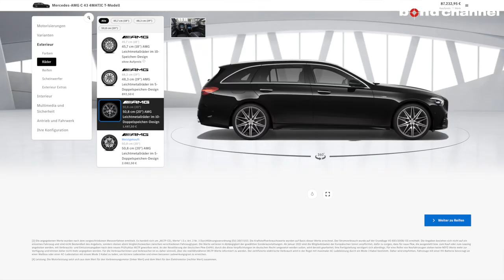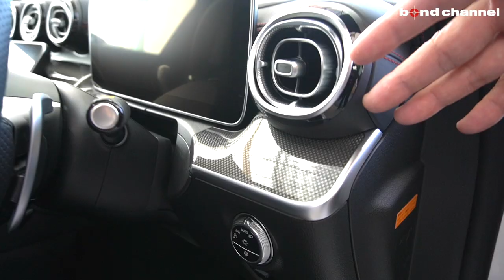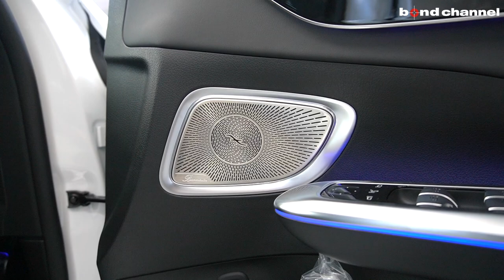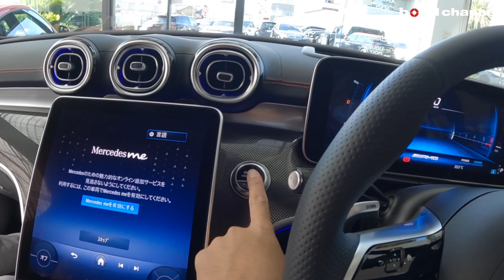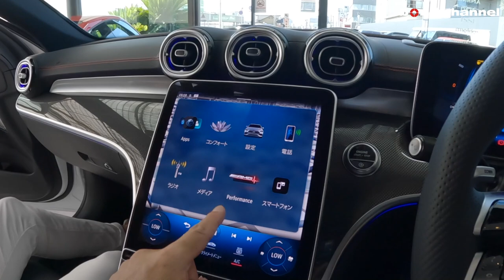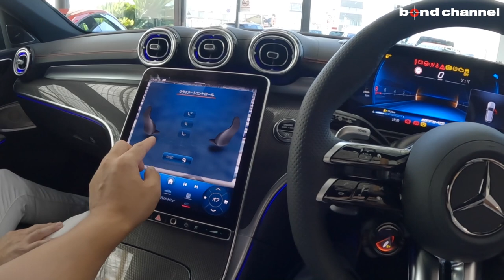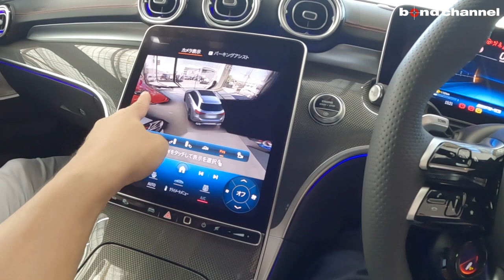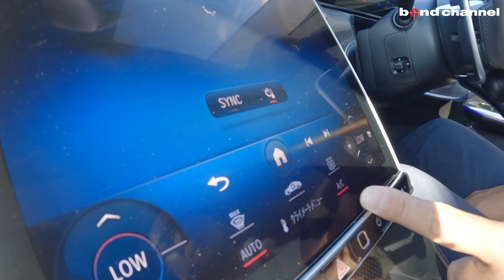【4気筒になった新型AMG C43はいかに！？】見て触って乗って確認します。Mercedes-AMG C43 4MATIC【bond cars Omiya】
00:00 外装紹介
05:09 内装紹介
14:54 トランク紹介
16:00 エンジンルーム紹介
19:17 灯火類&排気音紹介
20:20 試乗
31:24 エンディング

グレード C43 4MATIC Stationwagon
型式 4AA-206287C
ハンドル 右
カラー オパリスホワイト
保証 あり
修復歴 なし

メルセデス・ベンツブランドの傘の下で「究極のエクスクルーシブ性」を追求する「メルセデス・マイバッハ」とならび「究極のハイパフォーマンス」を追求するブランドとして、「メルセデスAMG」ブランドを立ち上げた。走りの本能を新たな時代の歓喜で満たす最強のメルセデスAMG「Cクラスステーションワゴン」。今回、「Cクラスステーションワゴン」のスポーツモデル「C43 4マチックステーションワゴン」を設定。エンジンは最高出力408馬力（300kW）、最大トルク500Nmを発生する「M139」を搭載。トランスミッションには、従来63モデルにのみ搭載されていた「AMGスピードシフト MCT」（9速オートマティックトランスミッション）を43モデルとして初めて採用。燃費を優先する「Comfort」、よりスポーティなドライビングが愉しめる「Sport」「Sport＋」、滑りやすい路面を安全に走行する「Slippery」、様々なパラメーターを個別に設定できる「Individual」の5つのモードを設定している。また、後輪操舵システム「リア・アクスルステアリング」を標準装備。フロントデザインは、ハイグロスクロームの縦ルーバーを備えたAMG専用フロントグリルを採用。メルセデスAMGのパフォーマンスモデルであることを明確に主張し、逆スラントしたノーズやAウィングデザインのフロントエプロンとともに、アグレッシブな表情を形成している。インテリアは、ダッシュボードは上下2つの部分に分かれており、上部は翼のような形状に、航空機エンジンのナセルを想わせる丸みをつけたやや横長の新デザインの角型エアアウトレットが配置され、スポーティさを演出している。また、AR (Augmented Reality＝拡張現実)ナビゲーションを標準装備。安全装備は、アクティブディスタンスアシスト・ディストロニック（自動再発進機能付）、渋滞時緊急ブレーキ機能を含む「レーダーセーフティパッケージ」を標準装備。左右ハンドル設定。

〒331-0812
埼玉県さいたま市北区宮原町1-470-1
AM10:00 ~ PM8:00
担当：板尾